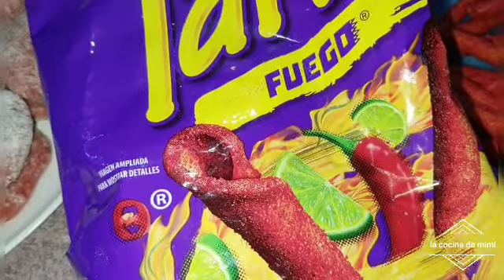como hacer NUGGETS TAKIS FUEGO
INGREDIENTES

paprika
pimienta negra
comino
sal
takis fuego
harina de trigo
huevos